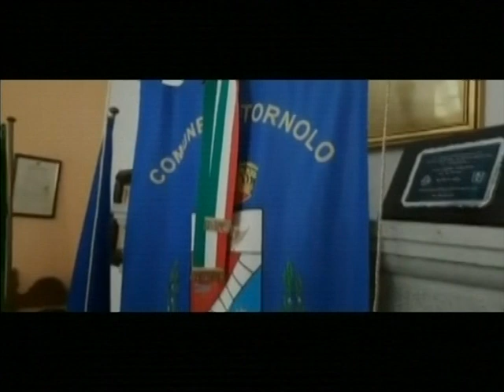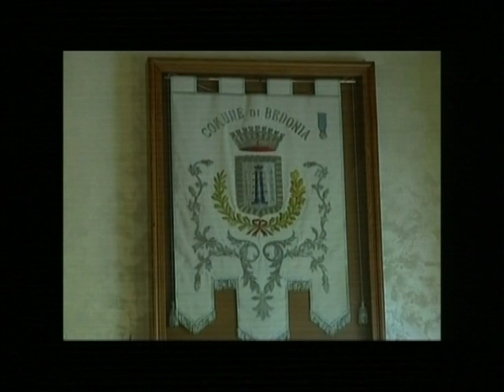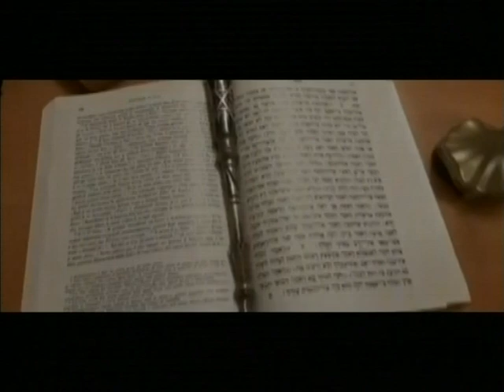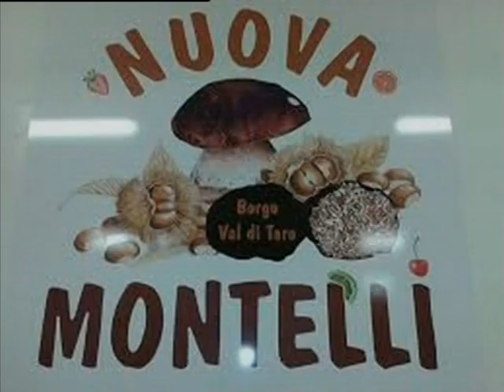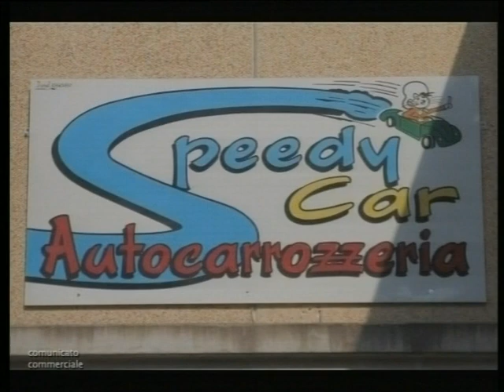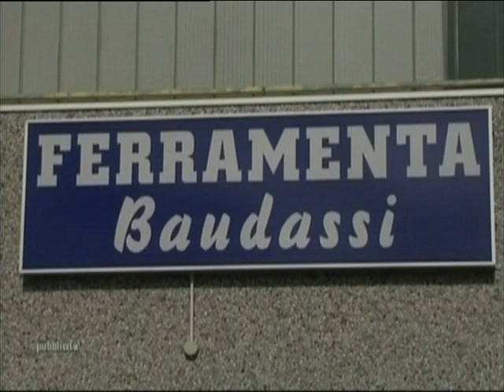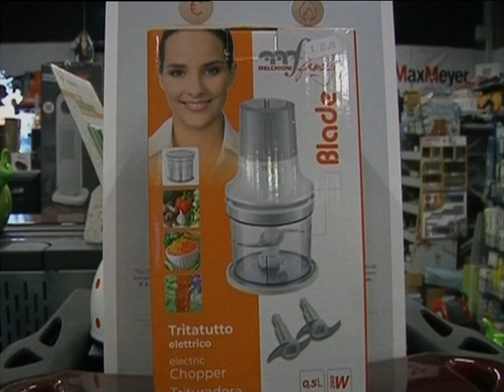RTA News 29-01-22